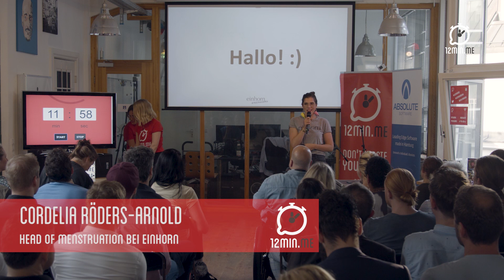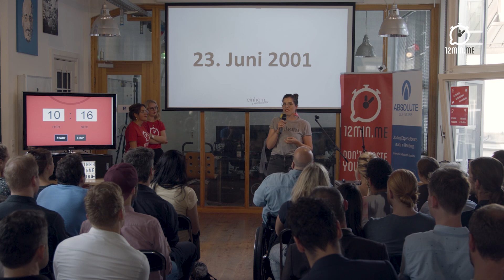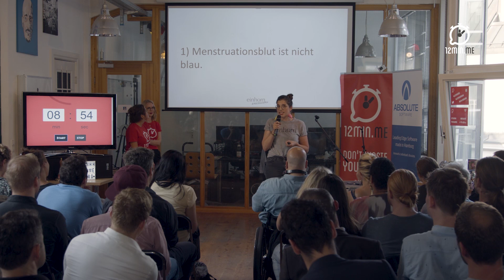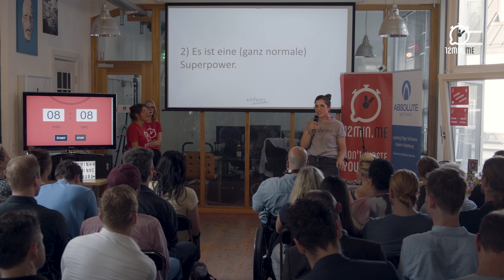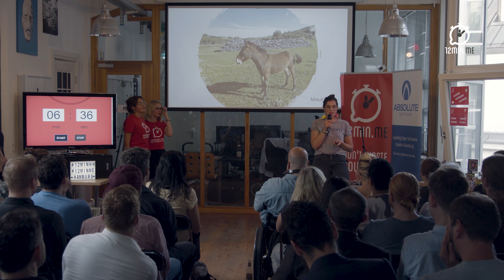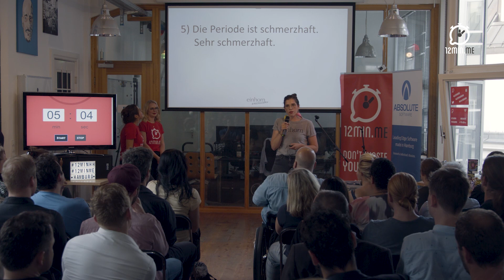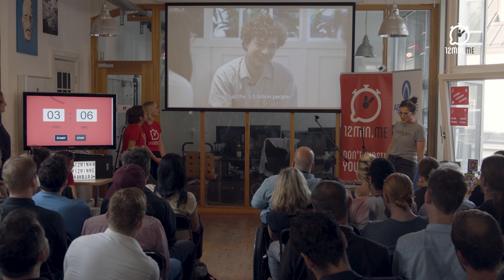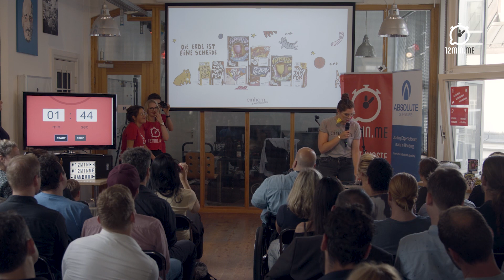Cordelia Röders-Arnold | Unf*ck Menstruation - 6 Dinge, die Männer über die Periode wissen sollten.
What the hell is 12min.me?